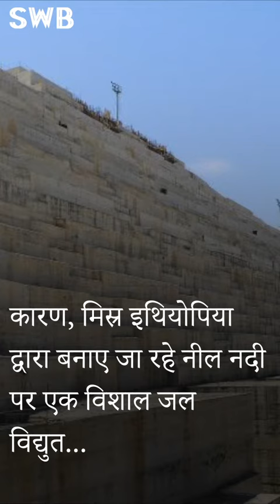Typograph | Africa Headlines | डैम वार्ता से मिस्र हटा।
"Due to the latest standoff over new filling guidelines proposed by Ethiopia. Egypt has withdrawn from the talks on the future of a giant hydropower project on the Nile River being built by Ethiopia.
"Algerian president Abdelmadjid Tebboune, during a meeting of the High Security Council, instructed Prime Minister Abdelaziz Djerad to start by focusing on large mosques that have a capacity of 1,000 people.
South Africa's Health Minister Zweli Mkhize has said the country's risk of a second wave of the coronavirus pandemic still 'remains'.
"Student Naomie Koffie's summaries of the news in sign language have won praise from the president.
Police in Johannesburg, are investigating the circumstances of a street gathering. Those in attendance were seen openly flouting safety measures intended to limit the spread of coronavirus.
"Zimbabwe's Vice-President Constantino Chiwenga has been appointed as health minister, about a month after the ministry was rocked by a scandal surrounding the procurement of coronavirus tests and equipment.